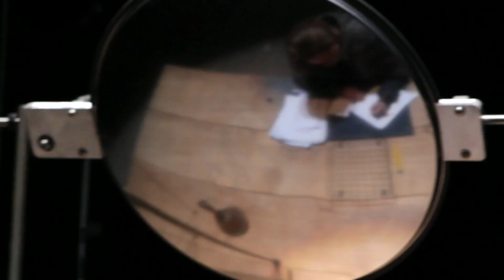Ann Hamilton: "the event of a thread" | Art21 "Extended Play"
Episode #177: From Manhattan's Park Avenue Armory, artist Ann Hamilton discusses her installation, "the event of a thread" (2012), which occupied the Armory's cavernous drill hall. Hamilton, whose artwork often deals with the connection between text and textiles, was present at the Armory every day during the installation's one-month run.

During that time she was able to witness the various ways visitors chose to engage with the different though interconnected elements of the artwork. "It's very intimate, and yet, it's very large and anonymous—this quality of solitude and being in a congregation or group of people," says Hamilton. "The feeling of that is actually very comforting, and something that we need."

Ann Hamilton's work is a unique blend of performance, photography, video, textiles, and sculpture. Best known for her sensual, environmental installations, Hamilton's work often combine sensory elements of sound, taste, smell and touch. She is as interested in verbal and written language as she is in the visual, and sees the two as related and mutable elements.

CREDITS: Producer: Ian Forster. Consulting Producer: Wesley Miller & Nick Ravich. Interview: Ian Forster. Camera: Stephanie Andreou, Ian Forster & Nick Ravich. Sound: Stephanie Andreou. Editor: Morgan Riles. Artwork Courtesy: Ann Hamilton. Special Thanks: Park Avenue Armory.